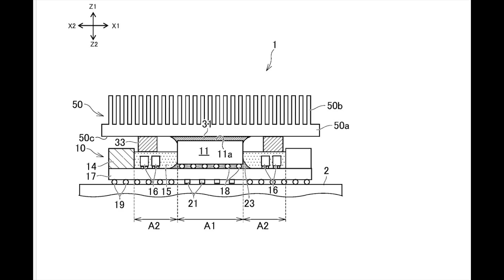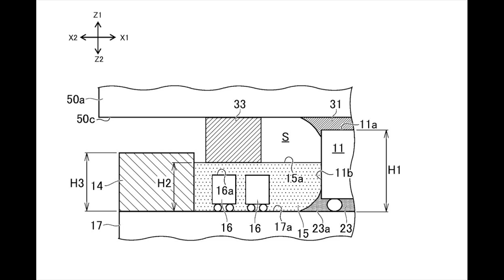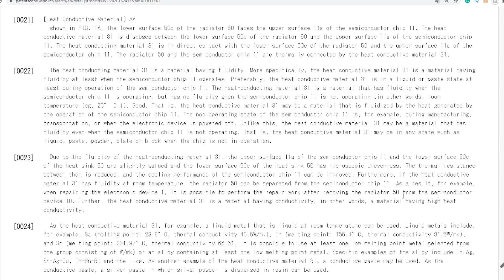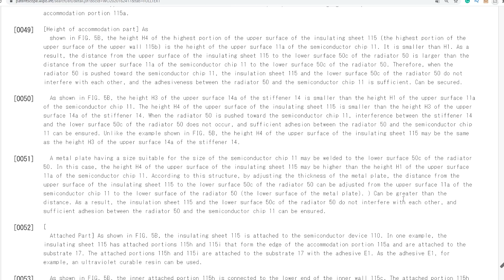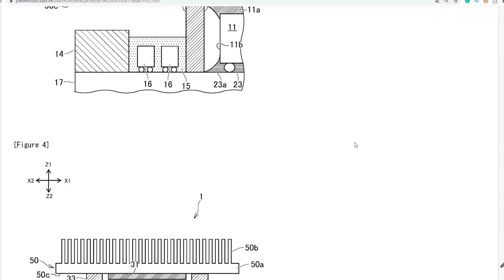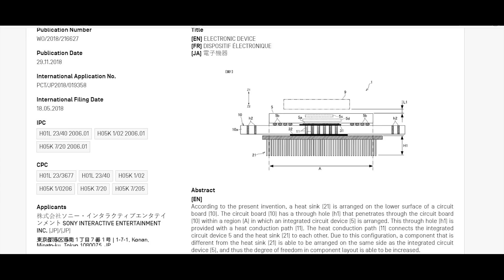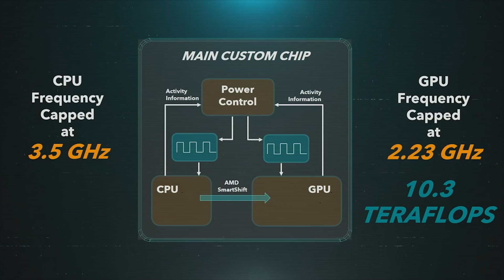Playstation 5 Liquid Metal Cooling Solution Patent Explained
There's a very interesting playstation 5 patent which as been filed by sony, which indicates that the PS5 will be using a form of liquid metal for a thermal interface material between the playstation 5's APU and the cooling solution used.

Typically, a paste is used for this purpose, though here it seems Sony are exploring using liquid metal which improves the effectiveness of heat transfer between the two surfaces. Hardcore PC enthusiasts resort to liquid metal for pushing overclocking to the limits, and will also use something like nail varnish as a means to stop the liquid metal risking damage the components via means of causing an electrical short.

Sony's approach for the Playstation 5 seems to be using some kind of walls to essentially hold the liquid in place. The PS5 of course clocks its gpu extremely highly, and thus heat transfer is incredibly important.